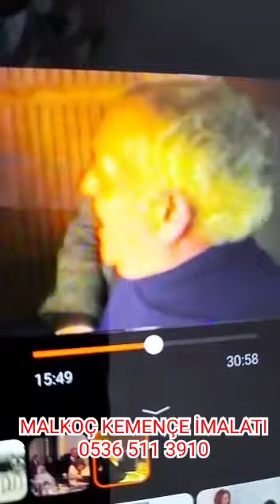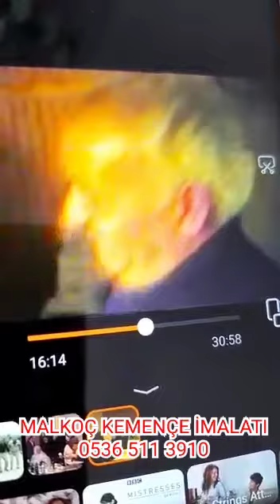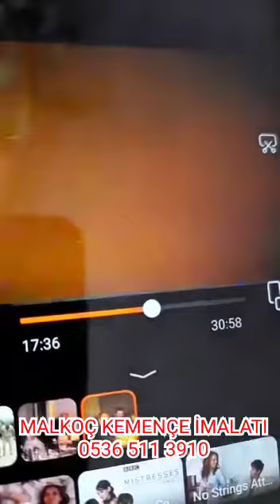BAHATTİN ÇAMURALİ (ARŞİV 5)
BAHATTİN ÇAMURALİ ARŞİV ESKİ KAYIT

MALKOÇ KEMENÇE İMALATI
Karadeniz, Karadeniz şarkıları,müzik,horon,kemençe kemençe dersi Giresun Trabzon RizeGörele Sürmene Maçka of Istanbul Çepni slow yay 7-8 2-4 ekin uzunlar Yusuf Cemal Keskin Mehmet tak umut ayvaz İstanbul Bursa Ankara İzmir Kocaeli Gebze ordu samsun Zonguldak Ankara hayde Karadeniz